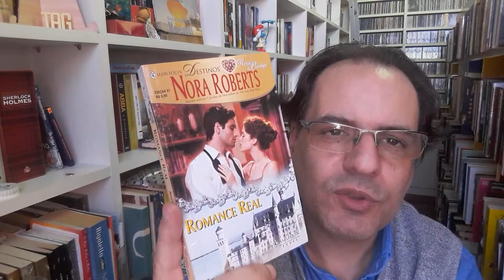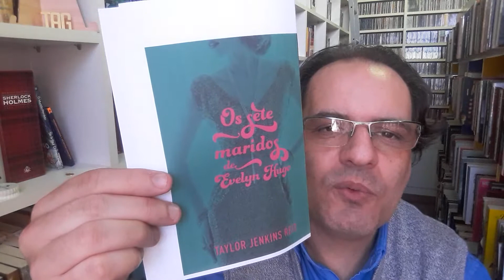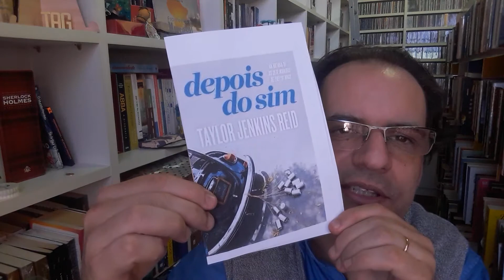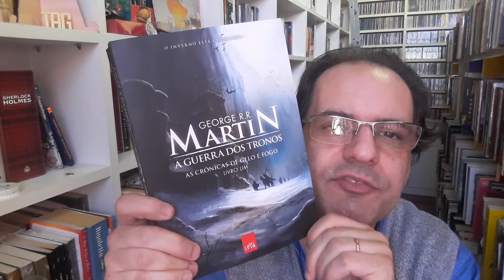07 09 2021 Retrospectiva Leituras 08 2021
Visite a Loja do Canal do Navarco – De Colecionador Para Colecionador e ajude o Navarco a passar por essa crise sanitária e financeira

Retrospectiva de Leituras – 08-2021
Nora Roberts – Mundo Encantado
Nora Roberts – Reino de Cordina – 1 – Romance Real
H.G.Wells – A Porta do Mundo – Não está mais disponivel
Nora Roberts – Reino de Cordina – 2 – Mercadora de Ilusões
Taylor Jenkins Reid – Daisy Jones & The Six
Taylor Jenkins Reid – Os Sete Maridos de Evelyn Hugo
Nora Roberts – Reino de Cordina – 3 – Principe Playboy
Milton Hatoum – Dois Irmãos
George R.R. Martin - Mulheres Perigosas
Nora Roberts – Reino de Cordina – 4 – Noites de Tentação
Taylor Jenkins Reid – Depois do Sim
Nora Roberts – Natal Mortal
Nora Roberts – Dom de Natal
George R.R. Martin - A Guerra dos Tronos
Lista de Presentes – Caso queira enviar algum presente ao Navarco, consulte Nossas Dicas em nossa Lista de Desejos da Amazon